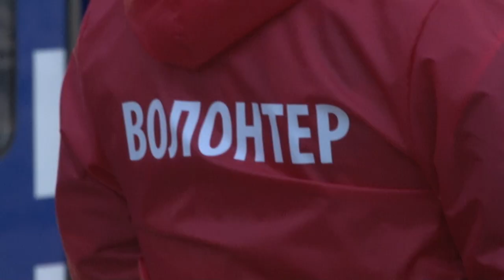Возьми маску с собой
Раннее утро. Звенигород. Команда Ершовского культурно-спортивного центра полностью экипирована. Раздача масок на железнодорожной станции прошла в необычном формате.